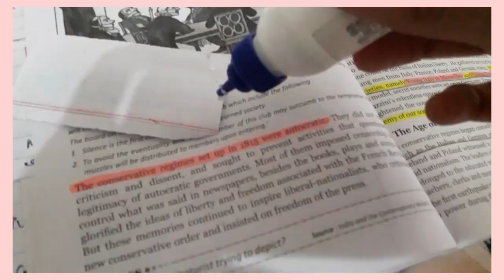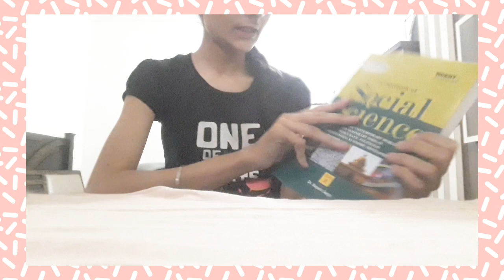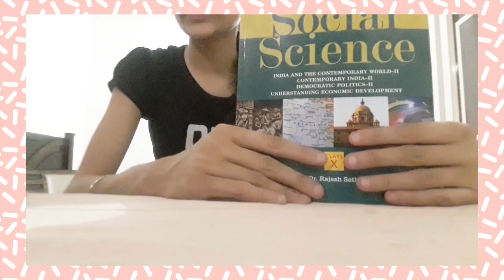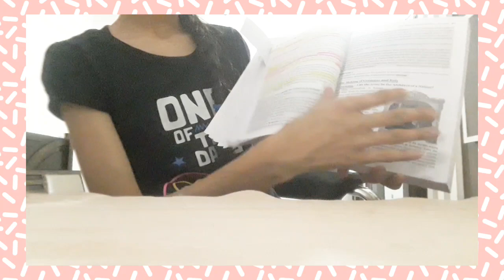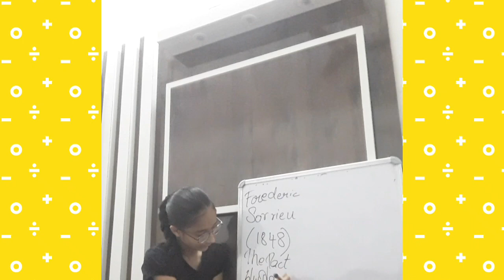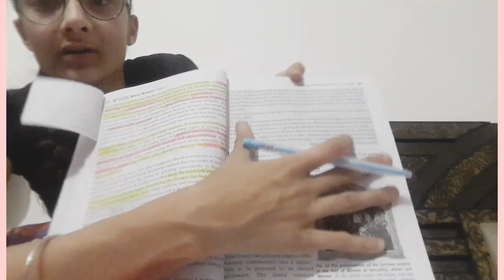STUDY VLOG | EVENING STUDY ROUTINE | *10th Grader* | Studying Sst 🤓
Hi Friends 👋
How are you all ?
I hope you all are going well !!

■ FaQs :-

~ My State
    Punjab

     Inshot

~ My 9th Percentage ?
       96%

~ My Hobbies ?
       to make YouTube Videos & to editing them

~ Camera I use for shooting my videos
      📱 Galaxy A50s

~ My Current Class
      🏫 10th Grader

~ My Age and Date of Birth
      🤗  Age is 15 and My Birthday is on  26 March

Sukhmanpreet kaur Randhawa

Goal of The Year = 1000 ❤

00:00 Intro
00:40 😎🤓
00:50 making Sst Small Notes
01:20 ☆self study☆
01:30 pasting notes
01:45 discussion - 1
02:50 Sst Book notes Review
04:40 Discussion - 2
05:10 Fav Youtuber
05:15 Study Session
06:30 Last Discussion (sst) ✌👋
08:40 Bye Bye